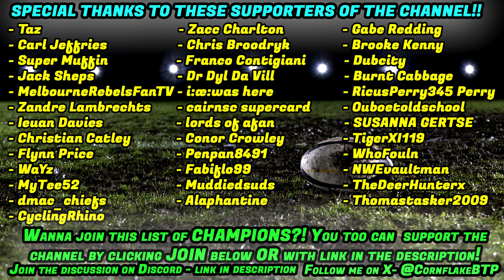SAM LEWIS - Be A Pro - S5 E25 - Rugby Challenge 4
We are on the move! We finally move away from Super Rugby and doing the usual NZ to France journey! Welcome to Toulon Sam!